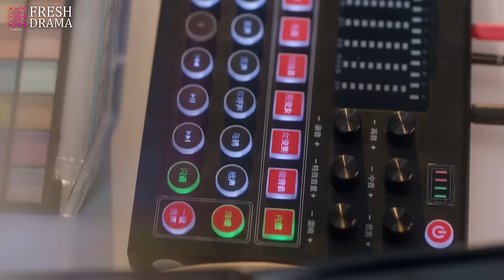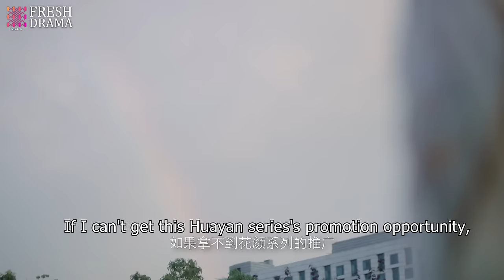【Multi-sub】EP01 A Second Chance | Twin Swap Leads to Contract Marriage with a Wealthy CEO❤️‍🔥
Synopsis: Su Yan Xi is forced to take the place of her twin sister and gets into a contract relationship with wealthy president Gu Xi Cheng to make his sick grandmother happy because she wants him to find love. Su Yan Xi's sunny and optimistic personality melts Gu Xi Cheng's icy outer shell, revealing a warm and soft heart. The joys of love are battered by the pain of her lies keeping her real identity from him, but what can Su Yan Xi do when she's unable to reveal the truth?

Episodes: 24

Genres:  Comedy, Romance

Subtitles: Multi-sub [CC]

Starring:
Lin Xin Yi as Su Yan Xi